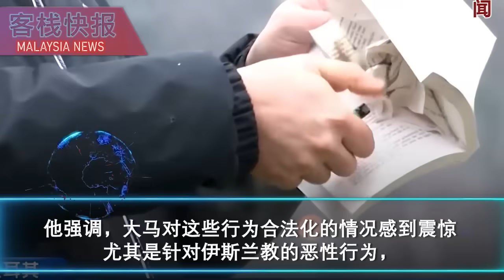柏朗埃州补选出现三角站！传内阁选后改组，看不顺眼的3人都换掉了！阿德里有望接任内贸部长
彭州柏朗埃州议席补选提名出现三角站，
他们分别代表国盟的卡欣沙末、独立人士哈斯里以及国阵的阿米沙。